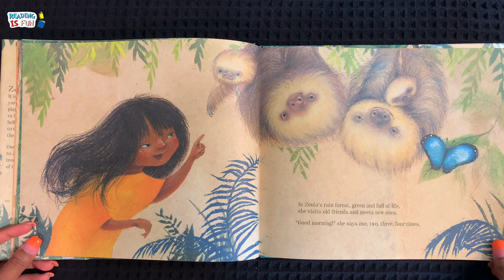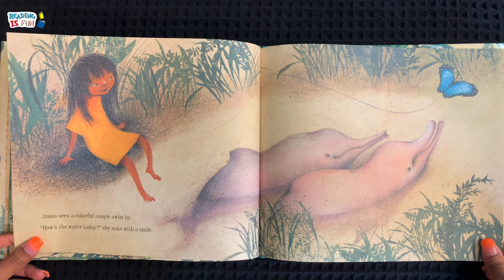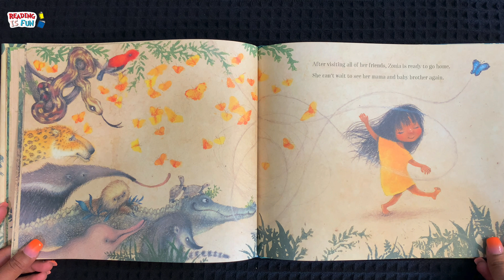Zonia's Rain Forest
Zonia’s home is the Amazon rain forest, where it is always green and full of life. Every morning, the rain forest calls Zonia, and every morning, she answers. She visits the sloth family, greets the giant anteater, and runs with the speedy jaguar. But one morning, the rain forest calls to her in a troubled voice. How will Zonia answer?
Acclaimed author-illustrator Juana Martinez-Neal explores the wonders of the rain forest with Zonia, an Asháninka girl, in her joyful outdoor adventures. The engaging text emphasizes Zonia’s empowering bond with her home, while the illustrations—created on paper made from banana bark—burst with luxuriant greens and delicate details. Illuminating back matter includes a translation of the story in Asháninka, information on the Asháninka community, and resources on the Amazon rain forest and its wildlife.